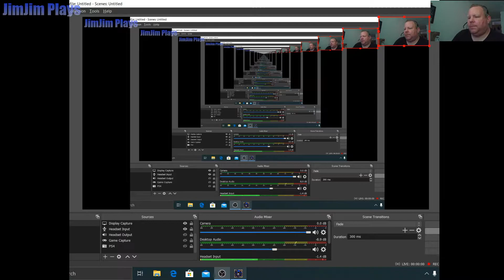JimJim Plays Diablo 2 for the PC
Another trip down memory lane - this time playing Diablo2, one of my favourite RPG/Hack and Slash games back in the day.